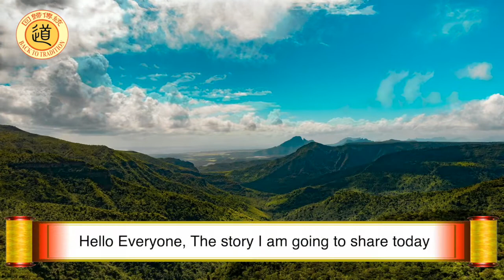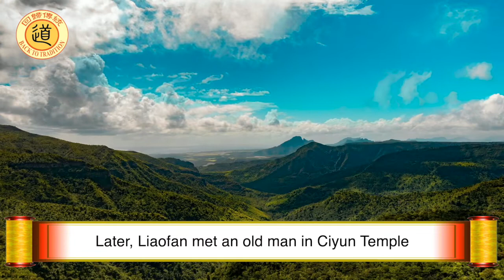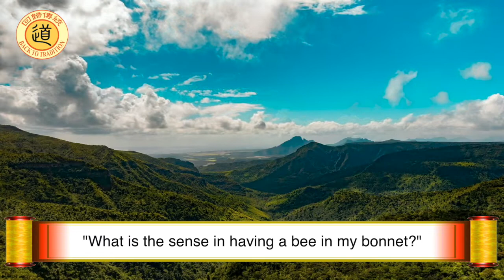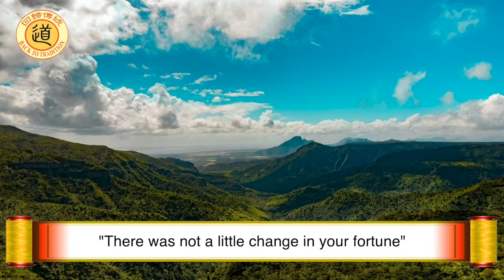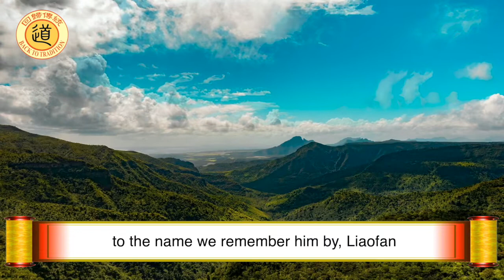Learn Chinese Traditional Culture --- Liaofan Yuan Changes His Fate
Yuan Liao Fan was born in the Ming Dynasty, when he was a child, Liaofan’s father died and his mother told him to give up going to school and attempting the Imperial Examination since she felt he was certain to fail. Instead, she told him to focus on becoming a doctor. Later, Liaofan met an old man in Ciyun Temple. The old man looked extraordinary. He had a long beard and seemed like an immortal floating in the air. Liaofan showed his deep respect and bowed to him. What did the old man say to him? Listen to the rest of the story and find out!